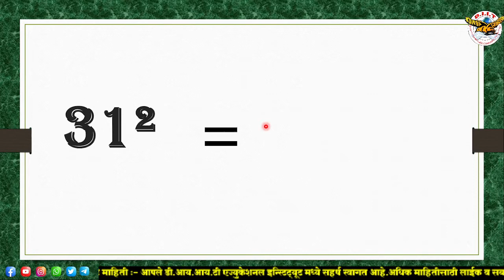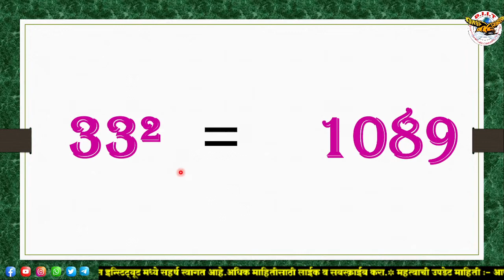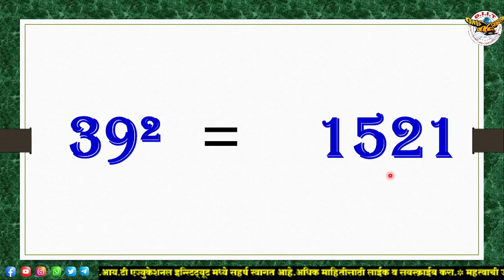31 ते 40 वर्ग/1 te 30 varg/1 to 30 square/वर्ग संख्या 1 ते 30/square root/square root 1 to 30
31 ते 40 वर्ग/1 te 30 varg/1 to 30 square/वर्ग संख्या 1 ते 30/square root/square root 1 to 30